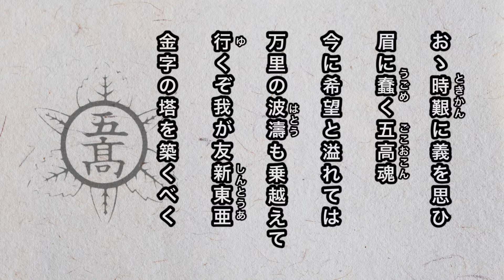【寮歌・歌詞付き】「興亡の民族雄叫びて」第五高等学校